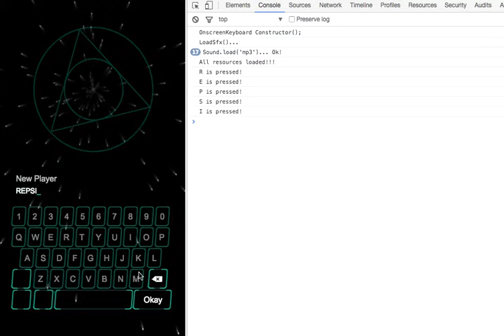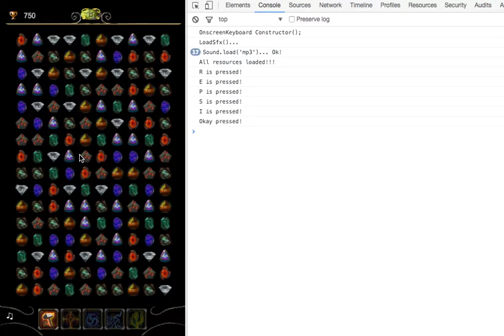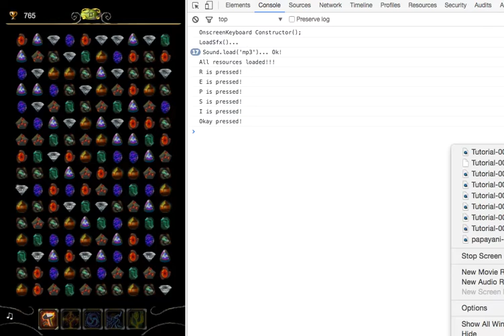Gemini gameplay demo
Game is still in development...